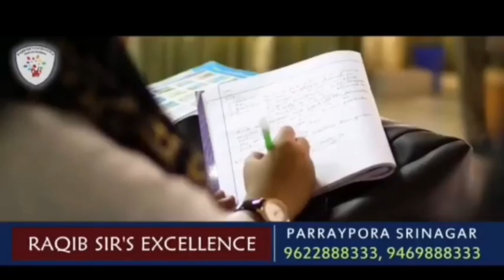Rehbar e Khel, Janglat, Zaraat annoyed with recent Government order | in conversation with UT spokes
Rehbar e Khel, Janglat, Zaraat annoyed with recent Government order | in conversation with UT spokes person REK.